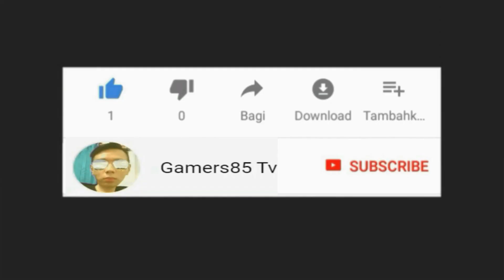Luffy vs Yonkou kaido - ONE PIECE PIRATE WARRIORS 4 Chapter 1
halo Assalamu alaikum Gamers, video kali ini saya akan bermain Game
kritik dan saran silahkan di kolom komentar